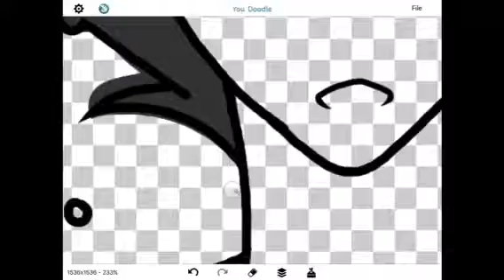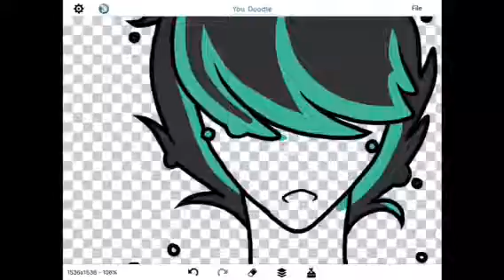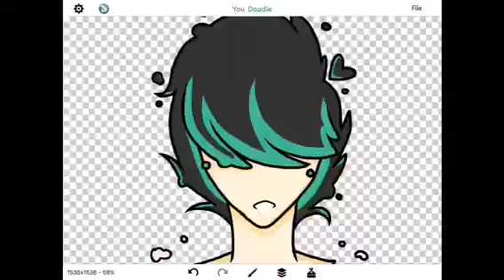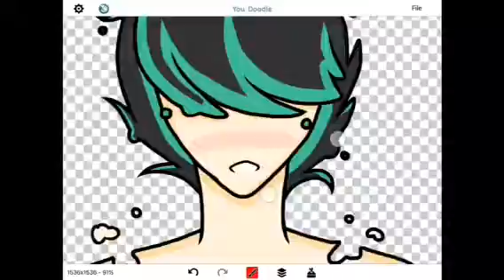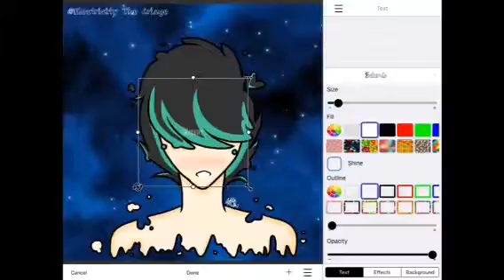Gene | OC Speeppaint